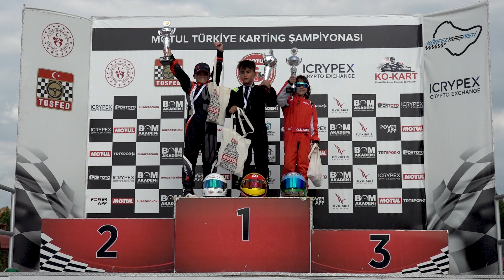2023 Türkiye Karting Şampiyonası 3. Ayak Yarışları Ödül Töreni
2023 Türkiye Karting Şampiyonası 3. Ayak Yarışları Ödül Töreni

Kartingte 3. Ayak Tamamlandı

MOTUL 2023 Türkiye Karting Şampiyonası üçüncü ayak yarışları, 22-23 Temmuz tarihlerinde TOSFED Körfez Yarış Pisti’nde koşuldu. Kocaeli Karting ve Otomobil Spor Kulübü (KO-KART) tarafından ICRYPEX ile Kocaeli Büyükşehir Belediyesi katkılarıyla düzenlenen organizasyonda, micro, mini, junior, senior ve master kategorilerde 63 sporcu mücadele etti.

İki gün boyunca üçer yarış olarak gerçekleştirilen hafta sonunda, micro kategoride Doruk Sırnaç birinci, Guido Ebergenyi ikinci ve Osman Selim Köse üçüncü olurken, mini kategoride Can Özler birinciliği, Rüzgar Evci ikinciliği ve Ali Fuat Miras da üçüncülüğü elde etti.

Junior kategoride ilk Yağız Tekşan zafere ulaşan isim olurken, Zekai Hakkı Dorum ikinci ve Leyla Sulyak da üçüncü olarak podyumu oluştururken, senior kategoride Kerim Sulyak birinci, Gün Taşdelen ikinci ve Berkay Besler de üçüncü oldu. Master kategorisinin ilk üç sırasında ise Murathan Gür, Mehmet Çınar ve İlyas Vurgeç yer aldı.

Kadınlarda junior kategoride Leyla Sulyak birinciliği elde ederken, Ayşe Çebi ikinci ve Nisan Kalkavan üçüncü olarak podyuma çıkarken, senior kadınlarda birinci Sena Savaşer, ikinci Zeynep Çukurova oldu. Yarışın takımlar birincisi ise Dynamic Racing Team oldu.

Yarışların ardından TOSFED Başkanı Eren Üçlertoprağı, Motul Pazarlama Direktörü Özge Bodur ve Motul Bölge Müdürü Murat Balatacıoğlu’nun da katıldığı törende dereceye giren sporculara ödülleri verildi.